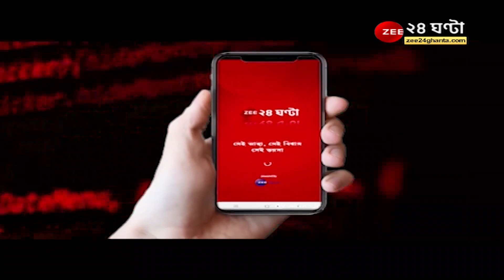Municipal Election: রাজ্য পুলিসেই আস্থা! ১০৮ পুরসভার ভোটে রাজ্য পুলিসে দিয়েই করাতে চায় কমিশন | NEWS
Municipal Election: রাজ্য পুলিসেই আস্থা! ১০৮ পুরসভার ভোটে রাজ্য পুলিসে দিয়েই করাতে চায় কমিশন